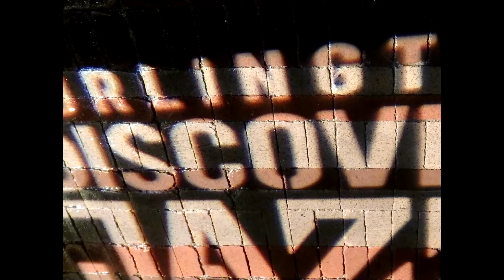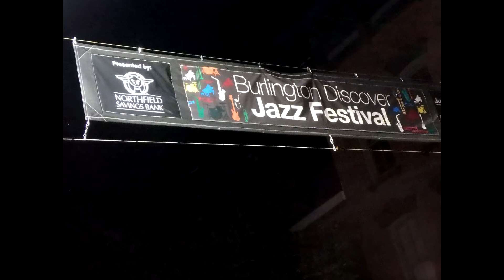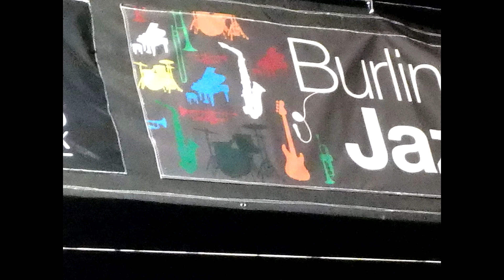Sneakers Jazz Band @ Metronome 06/14/15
Sneakers Jazz Band,
Burlington Discover Jazz Festival,
 Metronome Burlington Vermont,